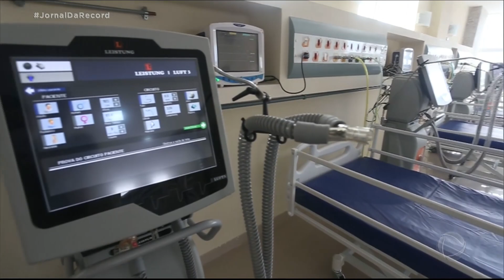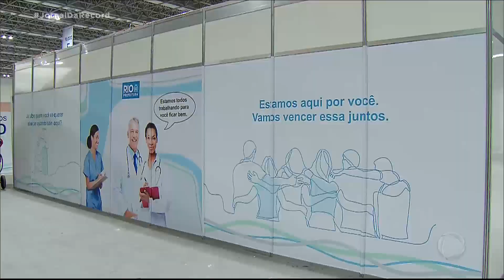Niterói inaugura hospital exclusivo para infectados por coronavírus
O hospital foi construído pela iniciativa privada e estava fechado havia dois anos, até ser arrendado pela prefeitura de Niterói para reforçar o atendimento de pacientes com a covid-19. Nesta primeira fase serão disponibilizados 40 leitos. Não haverá atendimentos de emergência. Hoje, 25 pessoas estão internadas na cidade, sendo 15 em UTIs.